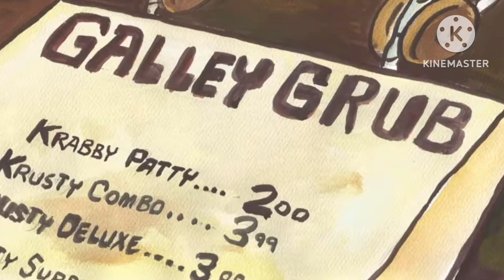Oopoo Town Training Video